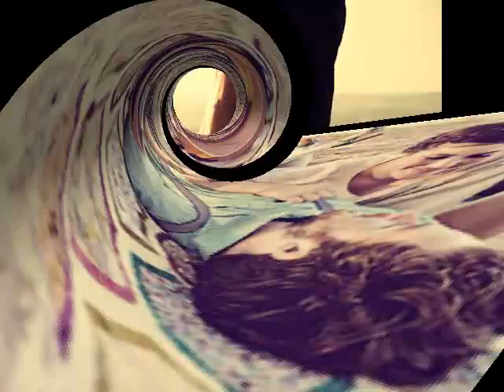Ba7b aShofk_LGreeny _ Created by : HaSsan aDeL .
SonG : Ba7B aShoFk...( L Greeny ) CreateD by : HaSsan aDeL (( GraveS GuaRD ))...((( amaZinG imaGes ))) .after WatChing Don't FoRgeT Write your opinion. Thnq